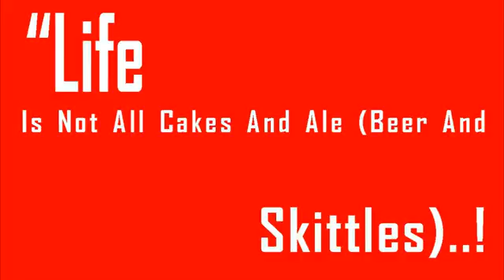9 Weatherly Coto De Caza